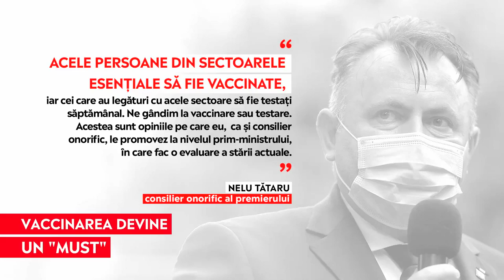Nelu Tătaru propune vaccinarea obligatorie pentru anumite categorii de persoane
➥ Obligativitatea imunizării ar putea fi impusă și pentru persoanele vârstnice.
➥ Valeriu Gheorghiță: Lucrurile trebuie analizate foarte bine.